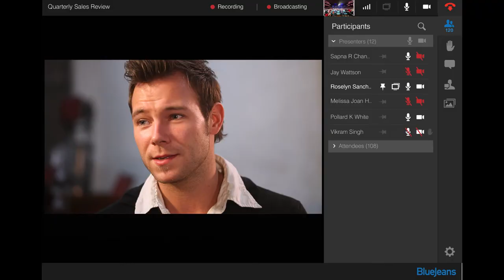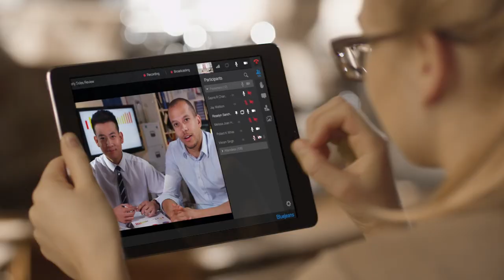BlueJeans Primetime - Large scale on-line events with interaction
Blue Jeans Networks has just released Primetime, a platform for on-line events with interaction.  Get the complete scoop on Telepresence Options, the #1 source for information on visual collaboration.